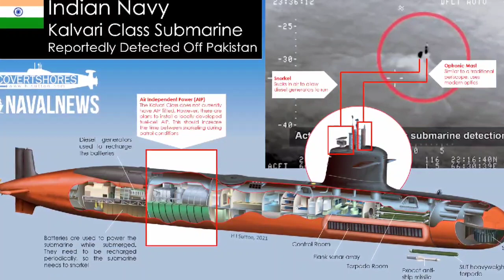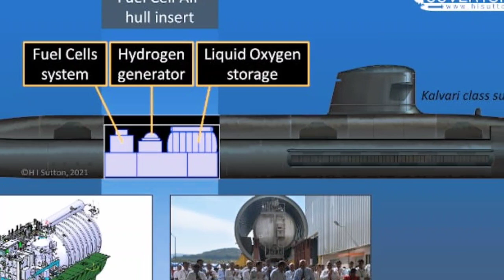German submarine offer joint manufacturing Project -75(I) | Will India and Germany build P75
German submarine offer joint manufacturing resurrects Project-75I | Will India and Germany build P75 | by daly post